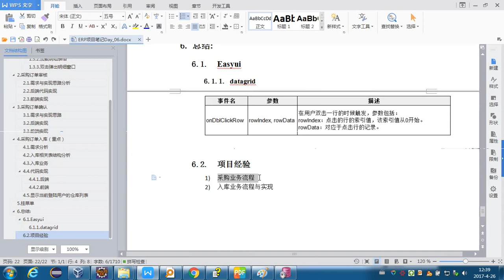11-15 总结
01-JavaSE知识(学习27天)
课件及源码下载地址：
提取码：9uhe
02-Web前端知识(学习5天)
提取码: mhdj
03-MySql数据库与JDBC(学习3天)
提取码: fh4s
04-JavaWeb知识(学习12天)
提取码: hjtk
05-JavaWeb企业实战项目(学习6天)
提取码: rkqa
06-Hibernate框架(学习4天)
提取码: 5msk
07-Struts2框架(学习4天）
提取码: 6d33
08-Spring框架(学习4天)
提取码: cex8
09-SSH企业案例_CRM-客户管理系统(6天)
提取码：ouzb
10-Oracle数据库(学习4天)
提取码：zg2t
11-Maven(学习2天)
提取码：7ua9
12-SSH企业案例2_ERP_项目整合(学习15天)
提取码：p2gs
13-Mybatis(学习2天)
提取码：0wxg
14-SpringMVC(学习2天)
15-SSM企业案例-客户管理系统(学习1天)
16-SSM分布式案例-互联网商城(学习14天)
17品优购电商系统开发